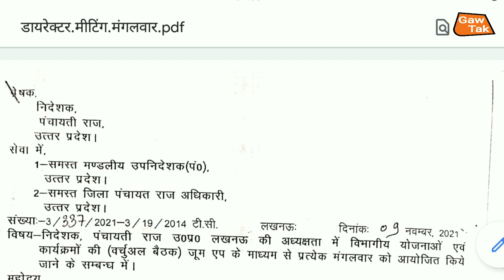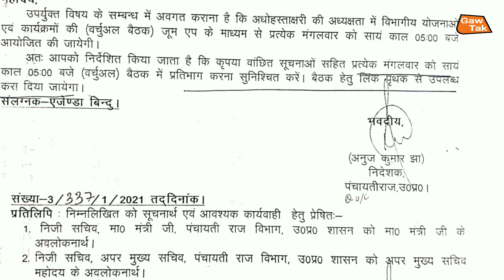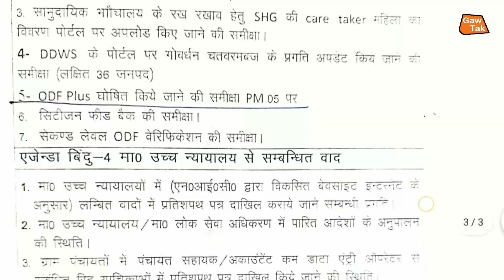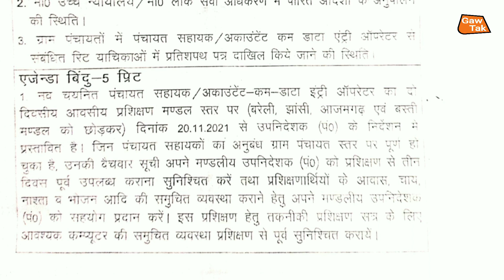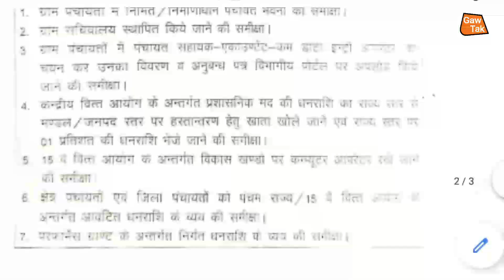up pqnchayat sahayak latest news | 4 मंडल को छोड़कर बाकी मंडलों की ट्रेनिंग जिले पर | today news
jhashilatest news

हम_अपने_चैनल_के_माध्यम_से_भ्रष्टाचार_के_खिलाफ_ग्राउंड_रिपोर्टिंग_भी_चालू_किए_हैं_आप_सबका_प्यार_और_आशीर्वाद_बना_रहे_और_आप_लोग_ग्राउंड,रिपोर्टिंग_वीडियो_जरूर_देखें